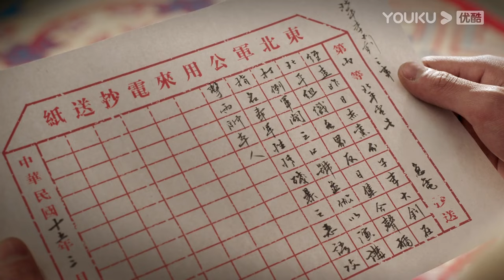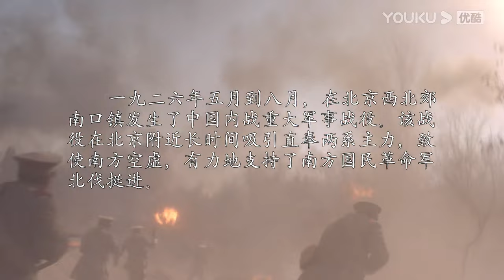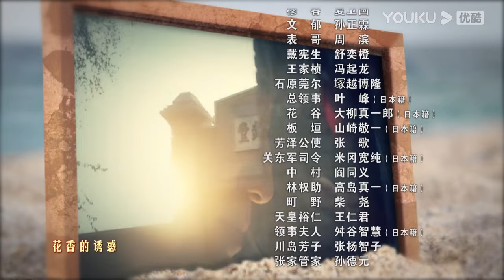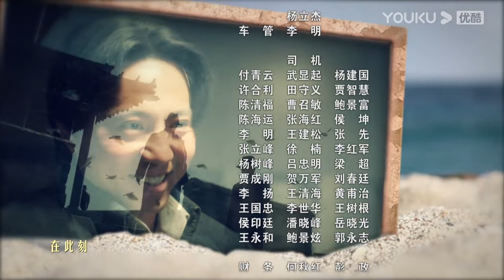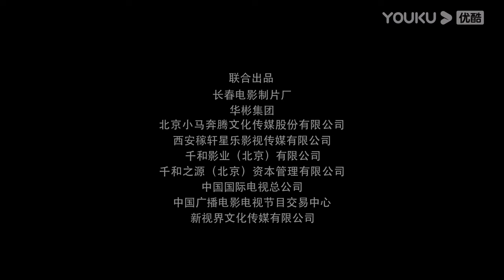【FULL】少帅 EP26 | 文章李雪健宋佳经典再现张学良的传奇人生 | 文章/李雪健/宋佳 | 民国剧情片 | 优酷华语剧场